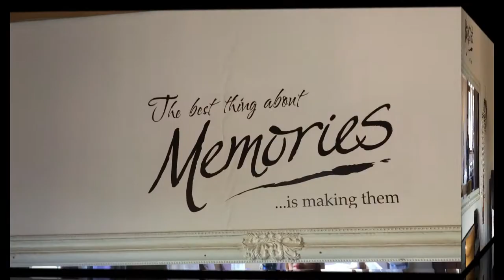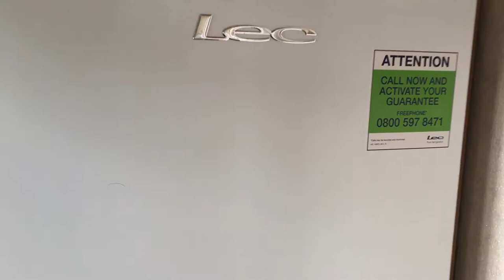YELLOWSCOTT COUNTRY PARK LUXURY LODGES WITH HOT TUBS CABIN 6 AND 9, PLUS TINY HOUSE